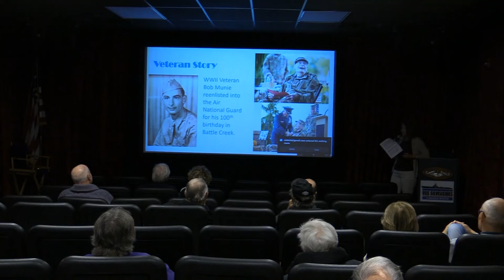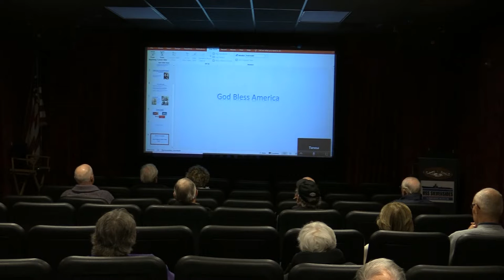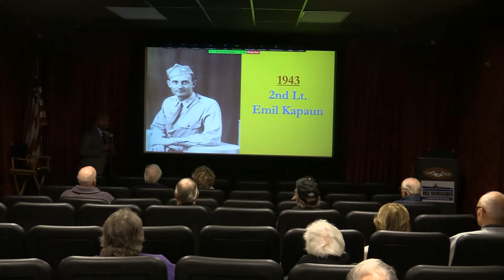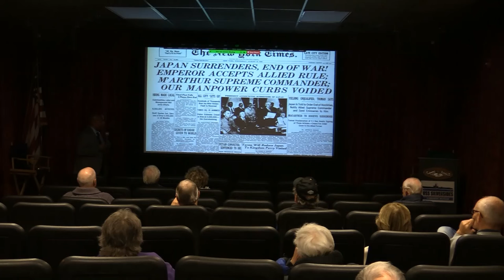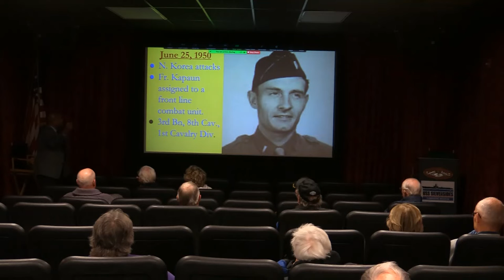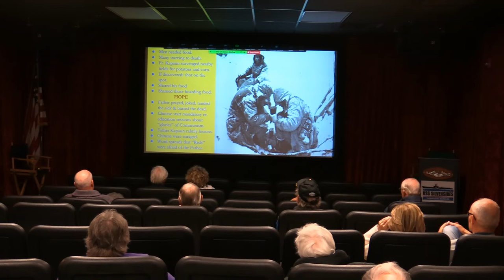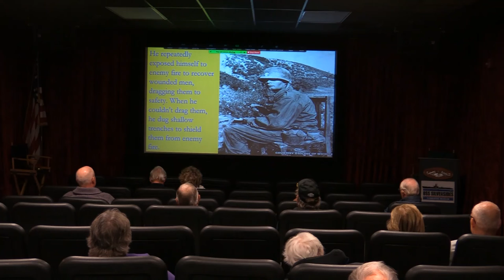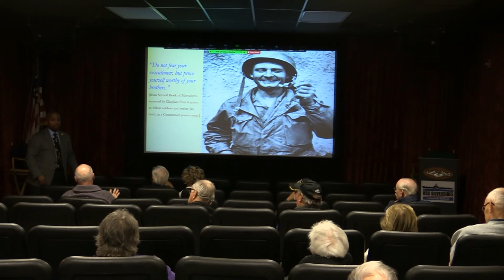Deep Dives Event Series: "Acts of Love in time of War" Part 1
The USS Silversides Submarine Museum continues its Deep Dives event series with "Acts of Love in time of War" part 1 presented by Dr. Fred Johnson III. Part 2 concludes on Monday, October 17th at 6pm